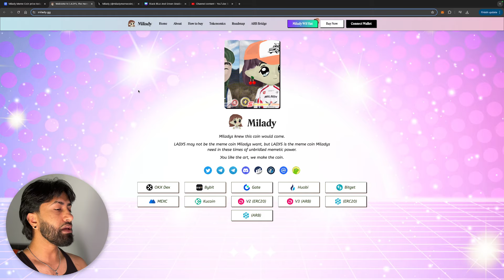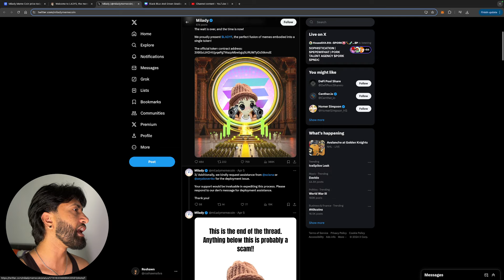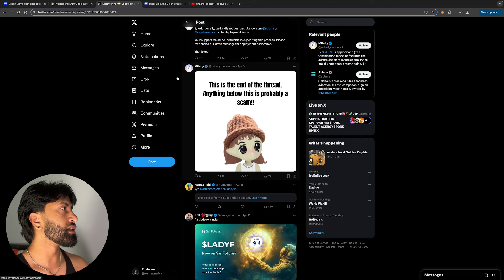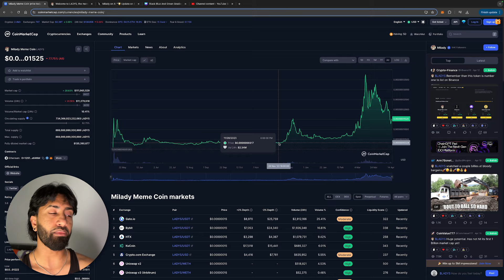$MILADY MEME COIN STILL A GOOD PLAY? BINANCE LISTING UPDATE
$MILADY MEME COIN STILL A GOOD PLAY? BINANCE LISTING UPDATE SOLANA LISTING COMING?